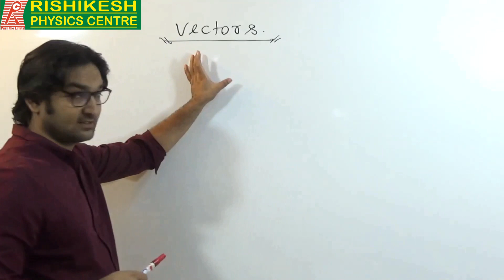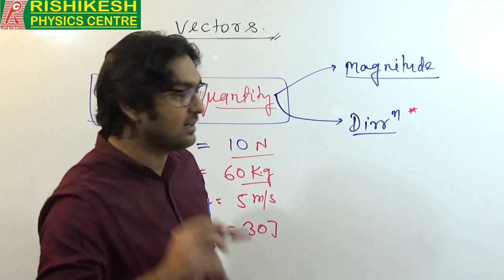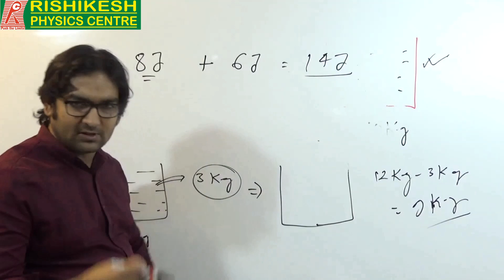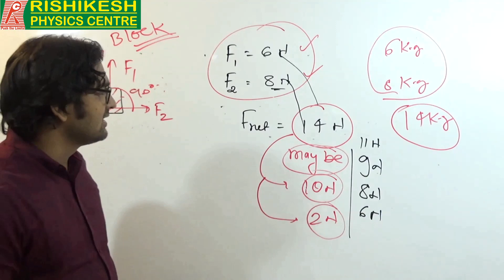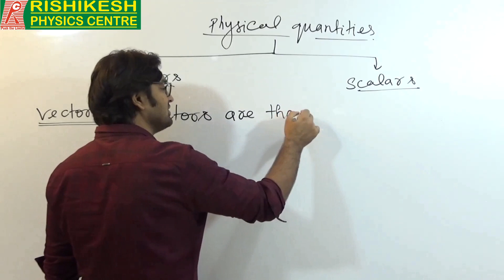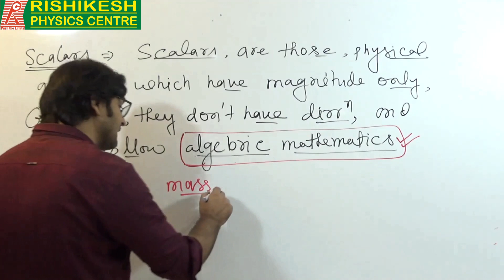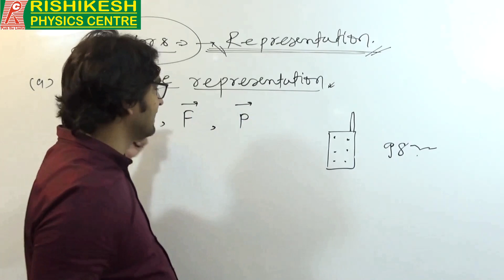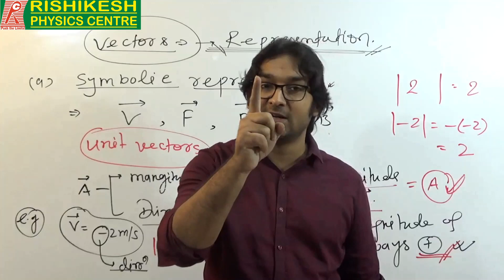VECTORS || LECT-1 || 11TH PHYSICS